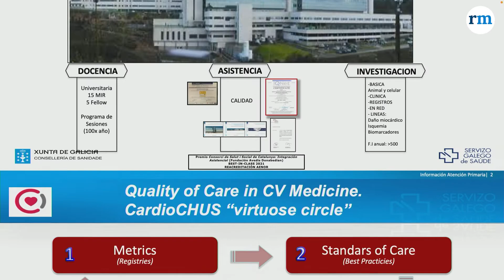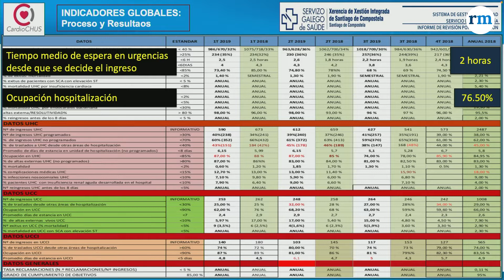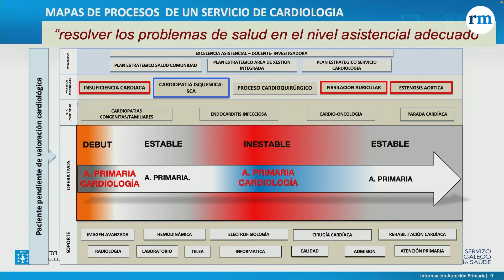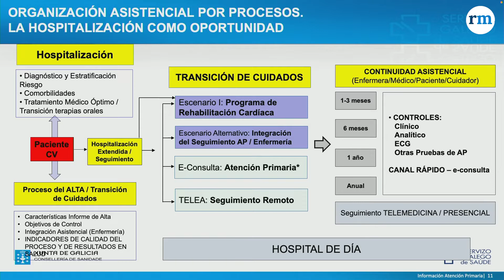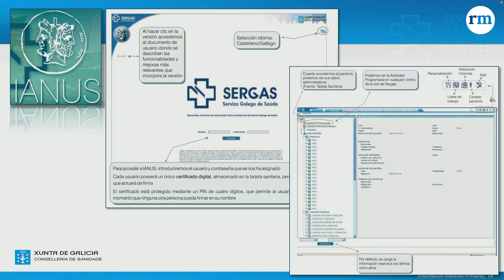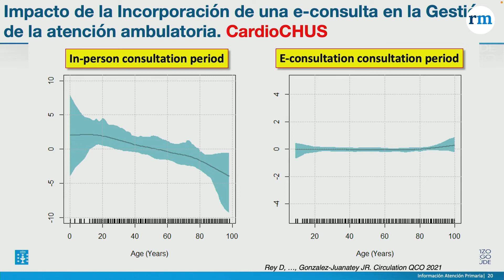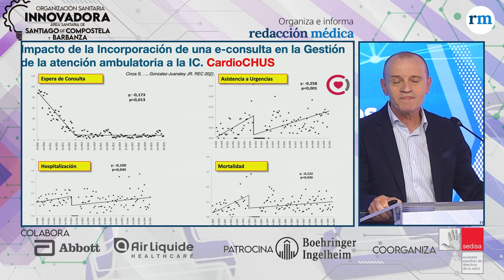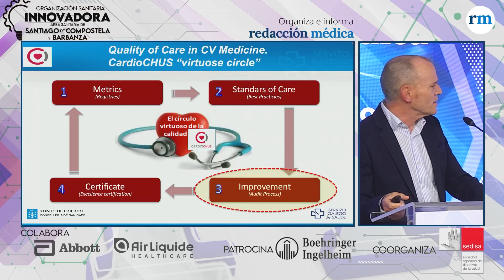"Medir para mejorar es la gran innovación de los sistemas sanitarios"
La gran innovación de los sistemas sanitarios es "medir para mejorar". Así lo ha señalado José Ramón González Juanatey, jefe de Servicio de Neurología en esa área, durante su ponencia 'Servicios clínicos innovadores. Modelo organizativo y de gestión' en la jornada 'Organización Sanitaria Innovadora' de esta área, celebrada este lunes en la sede de Redacción Médica, coordinada por la Sociedad Española de Directivos de la Salud (SEDISA) y con la colaboración de Air Liquide Healthcare, Boehringer Ingelheim y Abbott.